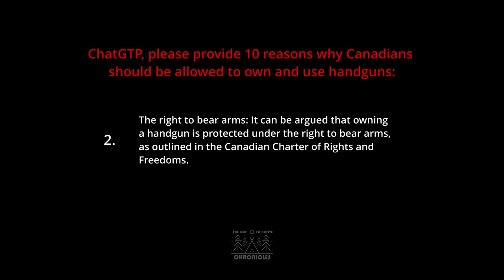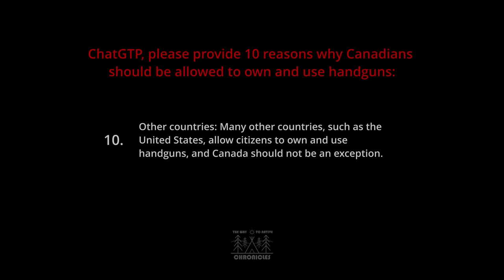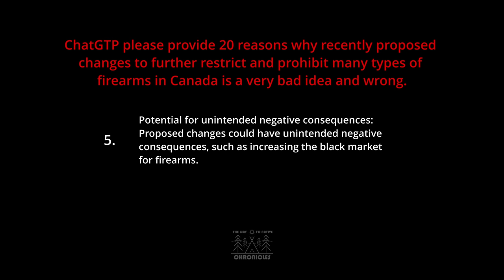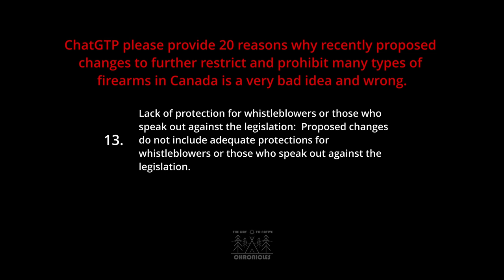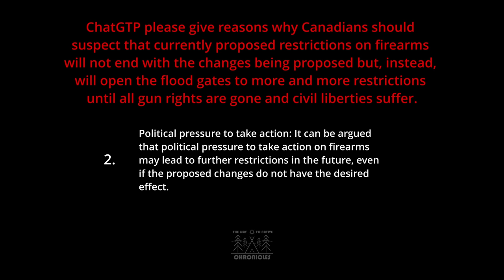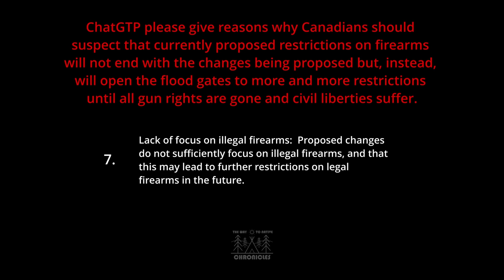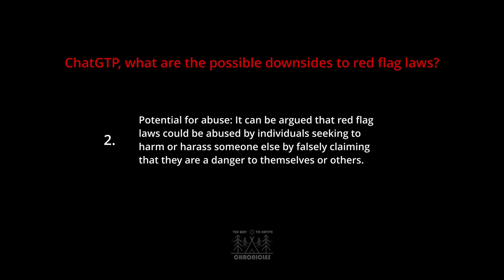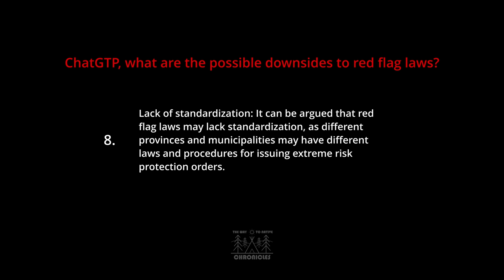What Does ChatGPT Think Of Trudeau's Gun Grab? (4K)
I asked the A.I. system known as "ChatGPT" some questions about Trudeau's Bill C-21 gun grab and these are the surprising results I received.

By the way, did you enjoy the music in this video?